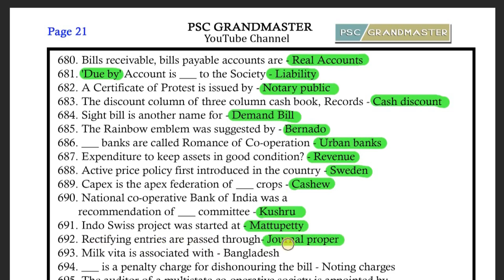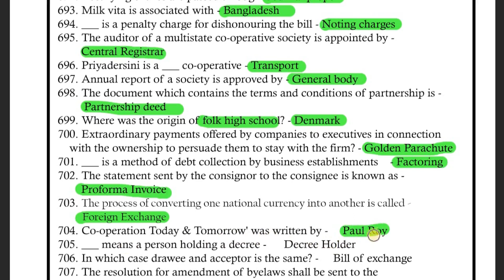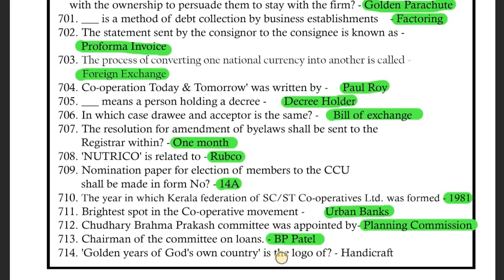സഹകരണ ബാങ്ക് മുൻവർഷ ചോദ്യങ്ങൾ PART 18